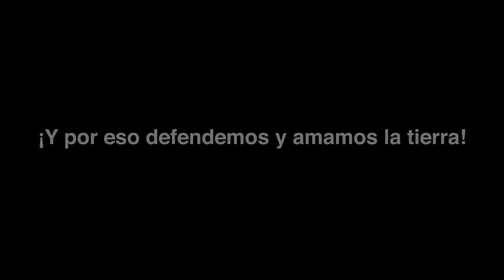Nuestra Aldea, Sierra Norte de Puebla / CDMX 2022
Evento triple en julio y agosto de 2022 para presentar al Colectivo Regional en Defensa de los Bosques de la Sierra Norte de Puebla, con charlas, conferencias, mesas de discusión y cine realizado por miembros de la comunidad ¡No te los pierdas!